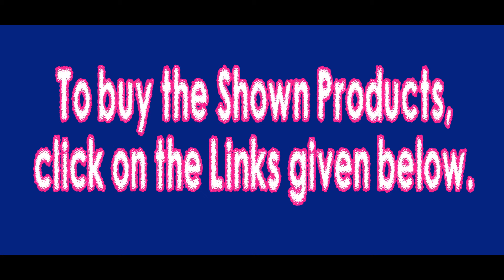Cotton Silk Sarees with Blouse Below Rs 500 | Festive Wear Cotton Silk Sarees | Find Discount Now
Saree 1 :

Fabric:  Cotton Silk Sarees
Occasion: Wedding, Parties and Functions Get - Together etc.
Apt for: Working Women, Homemaker and College Goers.
Wash Care: Normal Wash.

Saree 3 :

Occasion: Wedding, Home Functions. Parties etc.
Apt for: Bridal, Working Women, Homemaker and College Goers.
Feature: Printed Design.
Wash Care: Machine Or Normal Hand Wash In Cold Water.

Sarees Types :

Velvet Sarees
Chanderi Cotton

Saree 4 :

Fabric :  Cotton Silk Saree
Occasion :  Home Functions. Parties  Office Function etc.
Wash Care: Dry Clean Or Hand Wash In Cold Water.

Saree Types :

Wedding Sarees
Bridal Sarees